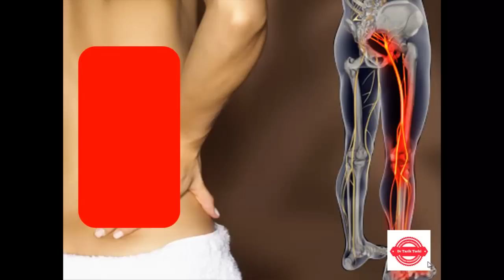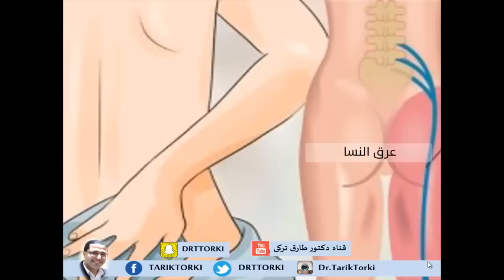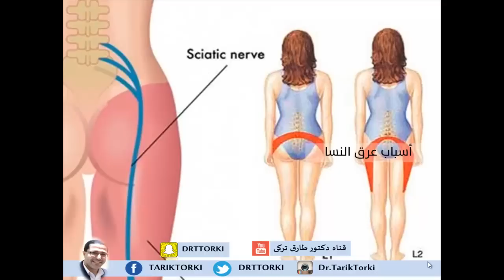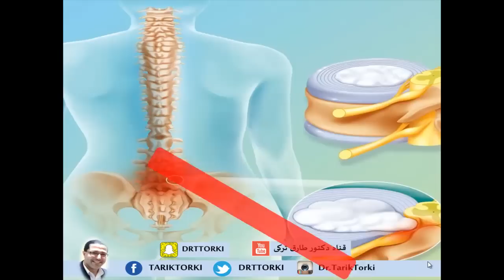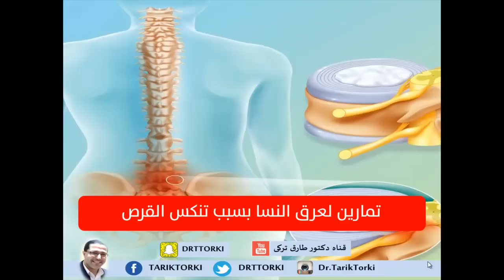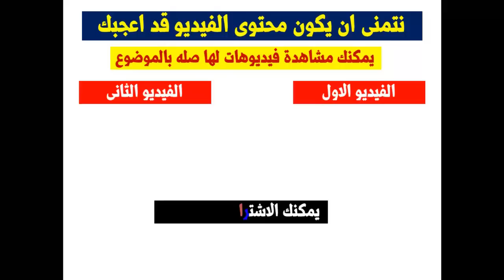أفضل تمارين لعلاج عرق النسا ( التهاب العصب الوركى ) نهائيا وبسرعة جدا بالصور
أفضل تمارين لعلاج عرق النسا نهائيا وبسرعة جدا بالصور  | دكتور طارق تركى -  الواتس اب  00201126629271

بالرغم من أن ألم عرق النسا يمكن أن يكون شديد ويتطلب تناول أدوية ثقيلة لتخفيف الألم المرتبط بتلف الأعصاب إلا أن الجراحة عادة ليست ضرورة ممكن مع بعض العلاجات الطبيعية البسيطة علاج الألم . أفضل جزء هو محاولة العلاجات الطبيعية لتخفيف ألام عرق النسا مثل الوخز بالإبرة، اليوغا، التدليك فهي طرق بديلة للجراحة
يمكنك متابعتنا على مواقع التواصل الاجتماعى
يمكنك ايضا مشاهدة هذه الفيديوهات

تمارين لعلاج الم الكعب في دقائق | تمارين علاج شوكة الكعب بسرعه جدا | تمارين لعلاج مسمار القدم

لاتبخل على غيرك بهذه المعلومات
كلمات البحث :
أفضل تمارين لعلاج عرق النسا نهائيا وبسرعة جدا بالصور
علاج عرق النسا أو إلتهاب العصب الوركي بأفضل الطرق الطبيعية,
تمارين لعلاج آلام عرق النسا,
من أفضل التمارين لعلاج ألم أسفل الظهر و عرق النسا,
تغلب علي الم عرق النسا في دقيقة,
اسباب عرق النسا -وافضل 4 تمارين لعلاج عرق النسا,